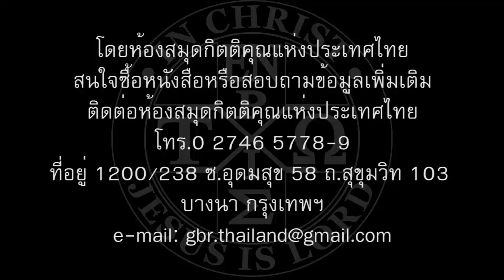05_การฟื้นฟูความเป็นหนึ่งแห่งพระกายของพระคริสต์และการใช้งานของอวัยวะทั้งหมดในพระกายของพระคริสต์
นิมิตแห่งการฟื้นฟูขององค์พระผู้เป็นเจ้าในวันนี้
วันที่ 26–27 มกราคม 2019
การประชุมพิเศษภาคอีสาน
หอประชุมโรงเรียนบุญวัฒนา จังหวัดนครราชสีมา